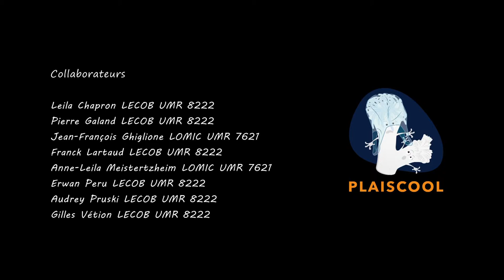Plaiscool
Plaiscool est un projet de recherche financé par la Fondation Rovaltain et mené par l'UMR LECOB: Laboratoire d’Ecogéochimie des Environnements Benthiques de Banyuls. Ce projet cherche à appréhender le rôle des macro et micro plastiques sur l’altération de l’état de santé des coraux en Méditerranée. Il se focalise sur l’impact des plastique sur les fonctions physiologiques du couple hôte-bactérie, et les possibles transferts de flore bactérienne associée aux déchets plastiques .